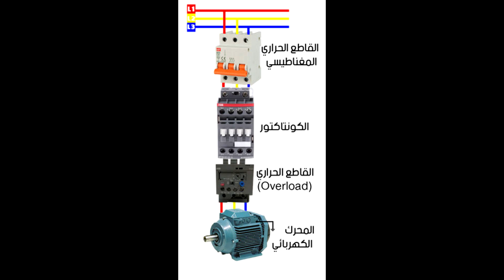بالعربى | أبسط شرح عن تركيب الدائرة الكهربية الاساسية لتشغيل المحركات الكهربائية | شاهد للنهاية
شكرا لتفهمك
ـــــــــــــــــــــــــــــــــــــــــــــــــــــــــــــــــــــــــــــــــــــــــــــــــــــــــــــــــــــــــــــــــــــــــــــــــــــــــــ
تركيب الدائرة الكهربائية الأساسية لتشغيل المحركات الكهربائية يتطلب عدة خطوات أساسية. يمكن اتباع الخطوات التالية لتركيب الدائرة الكهربائية الأساسية:

1. تحديد متطلبات الجهد والتيار الكهربائي المطلوب لتشغيل المحرك الكهربائي المحدد. يتم ذلك باستخدام بيانات لوحة المحرك أو الكتالوج الخاص بالمحرك.

2. تحديد نوع المحرك الكهربائي، حيث يمكن تشغيل المحركات الكهربائية بواسطة العديد من الأنواع المختلفة من الدوائر الكهربائية، مثل دوائر التحكم بالسرعة المتغيرة والدوائر الثابتة.

3. تحديد مصدر الطاقة للدائرة الكهربائية، حيث يتم توصيل الدائرة الكهربائية بمصدر الطاقة الكهربائية، مثل شبكة الكهرباء أو مولد كهربائي.

4. توصيل المحرك الكهربائي بالدائرة الكهربائية. يتم ذلك عن طريق توصيل الأسلاك الكهربائية من المحرك بالدائرة الكهربائية، وذلك وفقًا لتعليمات المحرك والدائرة الكهربائية.

5. تركيب وتوصيل الصمامات والوصلات الكهربائية اللازمة للدائرة الكهربائية. يتم ذلك لتحسين التحكم في تشغيل المحرك الكهربائي والتحكم في السرعة والاتجاه.

6. اختبار الدائرة الكهربائية الأساسية للتأكد من تشغيل المحرك الكهربائي بشكل صحيح وفقًا للمتطلبات المحددة.

يجب الحرص على الالتزام بالمعايير واللوائح الكهربائية السارية المفعول، والتي تحدد المتطلبات الأساسية لتركيب وتشغيل الدوائر الكهربائية، وذلك لتجنب حدوث أي مشاكل أو خطورة في الدائرة الكهربائية.
تُستَخدم المحركات الكهربائية هذة لتشغيل عدة آلات ومعدات ميكانيكية مثل غسالات الملابس وأجهزة التكييف والمكانس الكهربائية ومجفِّفات الشعر وآلات
مكونات الدارة الكهربائية . البطارية . الأسلاك . المقاومة . المفتاح . المُكثّف الكهربائي . المِحث . الصمام الثنائي . الترانزستور . الدارة الإلكترونية
المحرك الكهربائي اخترعه العالم الأنجليزي مايكل فارادي سنة 1821. وهو أحد الأجهزة الكثيرة الاستخدام في عصرنا الحديث، فهو يسير الآلات في المصانع ويسير القطارات
فتخفض. من. درجة. الحرارة. التي. تنشأ. عن. مرور. التيار. في. ملفات. القلب. الحديدي. للعضو. الثابت . مرح. ل. ة تبريد المحرك. كيفية. توصيل. ملفات. العضو. الثابت.
مبدأ عمل المحرك الكهربائي pdf
بحث عن المحركات الكهربائية pdf
مشروع الدائرة الكهربائية
تقرير عن المحركات الكهربائية
أسئلة عن المحركات الكهربائية
انواع المحركات الكهربائية+pdf
تركيب المحرك الكهربائي
مكونات الدائرة الكهربائية pdf
الفيديو يشرح كيفية عمل المحركات الكهربائية وأنواعها، مثل المحركات الكهربائية للتيار المستمر وللسيارات، وكيفية لف المحركات الكهربائية وربطها بطريقة ستار دلتا، كما يشرح أيضًا لوحة بيانات المحركات الكهربائية وأنواعها المختلفة. ويستعرض الفيديو أنواع الدوائر الكهربائية المختلفة التي يمكن استخدامها لتشغيل المحركات الكهربائية وكيفية تركيب الدائرة الكهربائية الأساسية لتشغيل المحركات الكهربائية، بما في ذلك الأسلاك الكهربائية والتحكم في السرعة. كما يتضمن الفيديو شرحًا للمحركات الكهربائية الكبيرة وأنواعها، وكيفية استخدام المحركات الكهربائية في مجال الفيزياء 4.